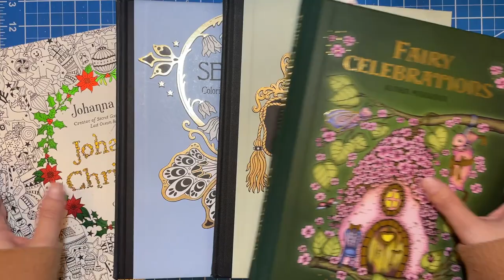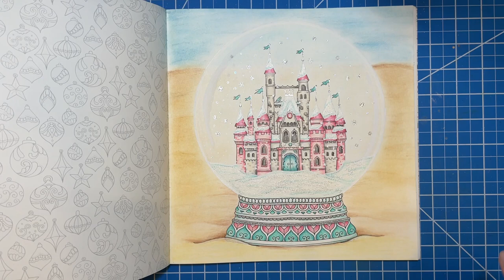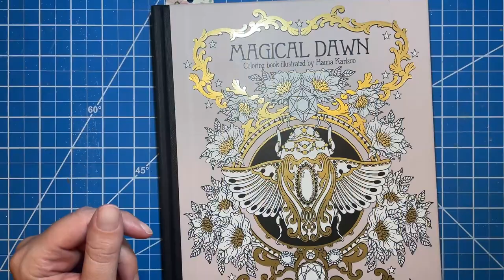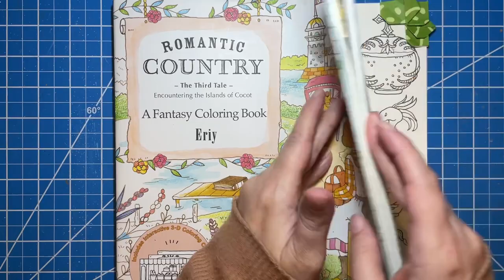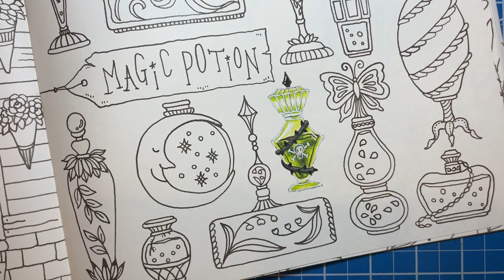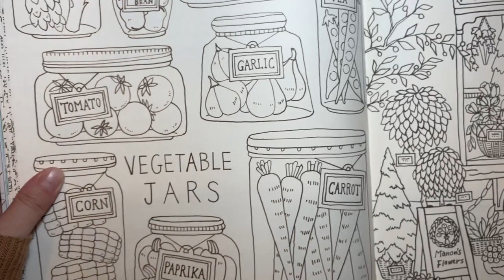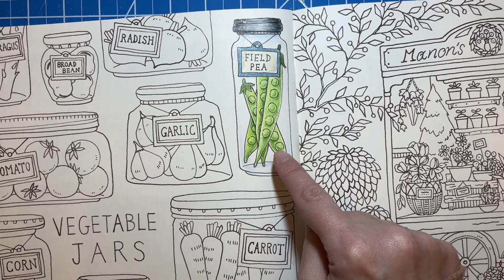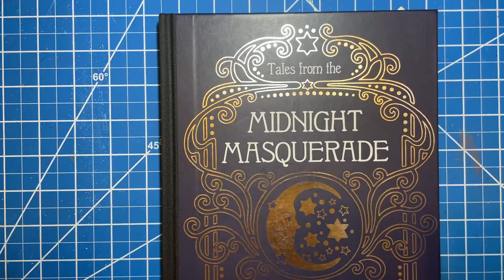How I Color Alphabet Series: G is for Glass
Hi there!!

Welcome to the How I Color Alphabet Series . Each letter of the alphabet will have a different featured object and I talk a bit about how I would color that object.  Today’s video is G  is for Glass.

Here are the colors used for the glass I colored today.  I have used Polychromos, Prismacolor and a variety of white pens and paints.

Page 1
Posca1M
White Apple Barrel paint

Page 2 -Primsacolor
Chartreuse PC 989
Apple Green PC912
Prussian Green PC 109
Black PC 935

Deco Peach PC 1013
Rose Pink 1018
Pink PC 929
Magenta PC930

Page 3
Powder Blue PC 1087
Slate Blue PC1024

Page 4
Chartreuse PC989
Yellow Chartreuse PC1004
Apple Green PC912
Prussian Green PC109
Cool Grey 30 PC1061

Here are the links to supplies used today.
Magical Dawn
Romantic Country The Third Tale (I would also check out Etsy or Ebay)
Midnight Masquerade
White Gelly Roll
Arteza white gel pen
Apple Barrel Paint
Winsor and Newton white Gouache

B is for Bumblebee
C is for Crown
D is for Door
E is for Eyes
F is for Fur
G is for Glass
H is for House
I Is for Insect
J is for Jewel
K is for Key
L is for Leaves
M is for Moon
N is for Nose
O is for Owl
P is for Paper
Q is for Quartz
R is for Rainbow
S is for Sky
T is for Trees
U is for Unicorn
V is for Vegetable
W is for Wood
X is for Xeranthemum
Y is for Yellow
Z is for Zombie

🤍 Erica

This is by no means necessary, but I do have an Amazon Wishlist for the channel.  These are items I would love to use in future videos.